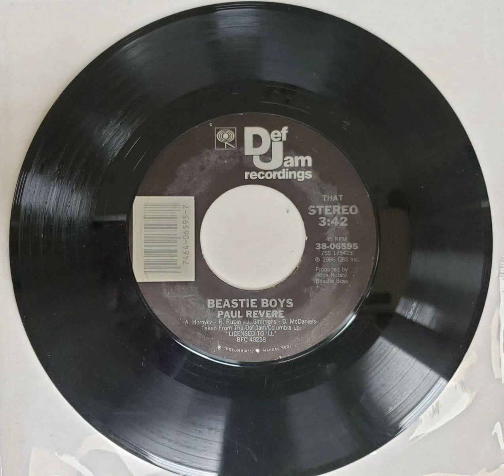Paul Revere by Beastie Boys (33 rpm)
The 45 single intentionally recorded at 33 rpm